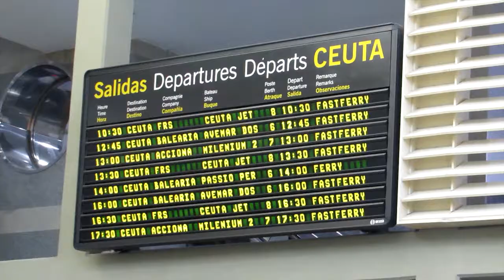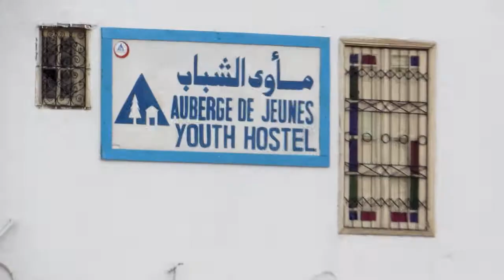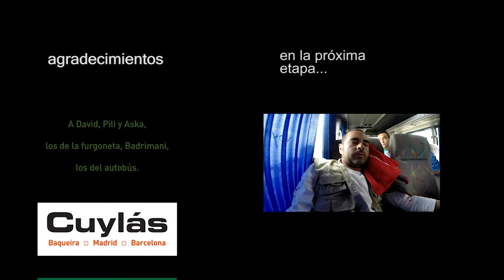Etapa 4 Tarifa - Rabat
Gracias a Pili, David y Aska, a los de la furgoneta, a Badrimani y a los del autobús...